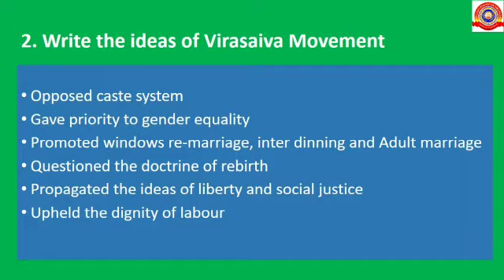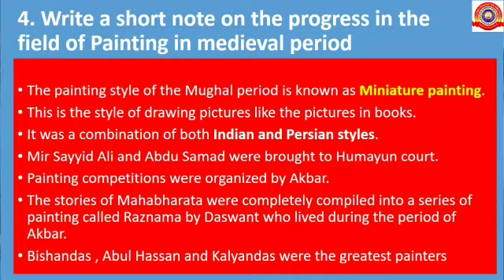KRSMA#Standard 9 History Notes Chapter 6 The Land Of Synthesis.